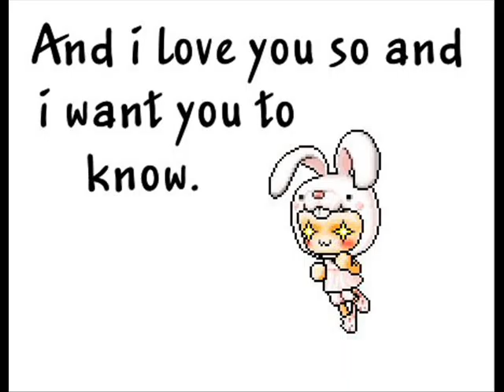CuppyCake Song- MMV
This is my 2nd MMV.
Cuppycake song :D